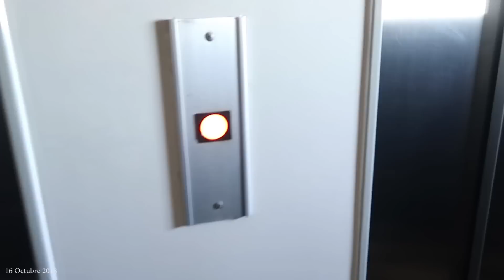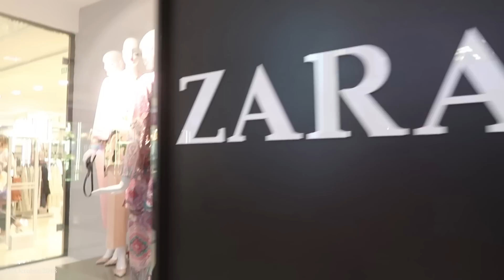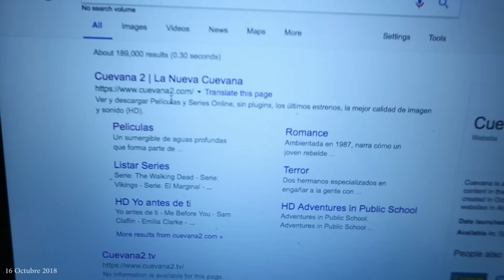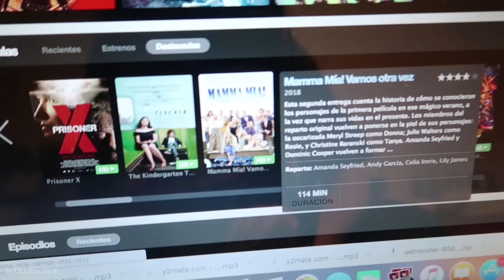LOS PRECIOS EN ARGENTINA 💗 DIA 2 (Octubre) | Steph T Vlogs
(El dinero se les devuelve en la MONEDA en la realizaron la operacion cuando hacen el CHECK OUT del hotel) promo bookingyeah :)

Beso gigante

XOXO

Caro

Vlogger Argentino
Bloggero Argentino
Vlog Blog
Vlogs en Buenos aires
2018
argentina